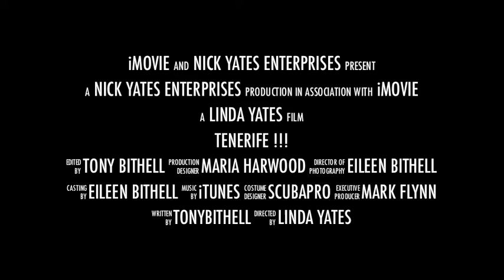Tenerife 2012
Scuba Diving Tenerife